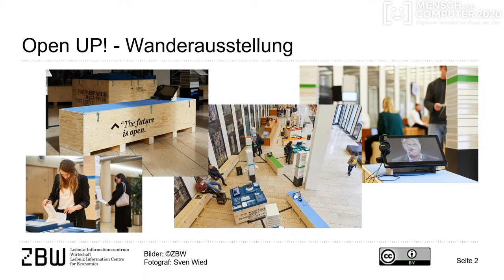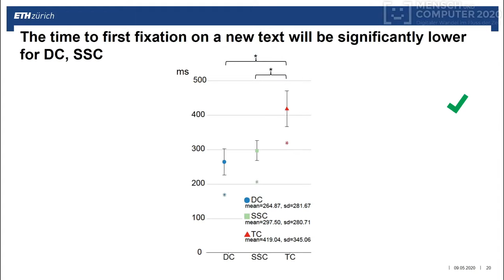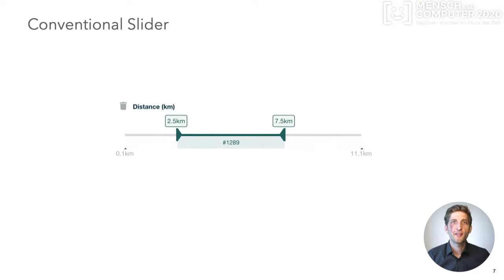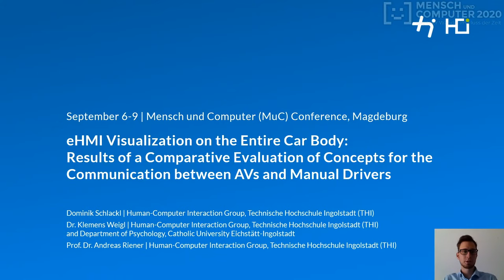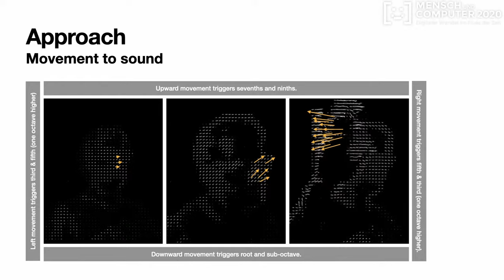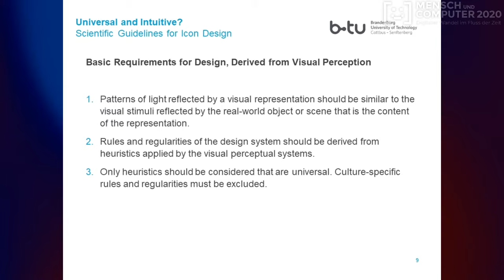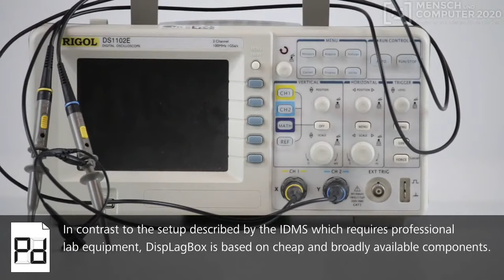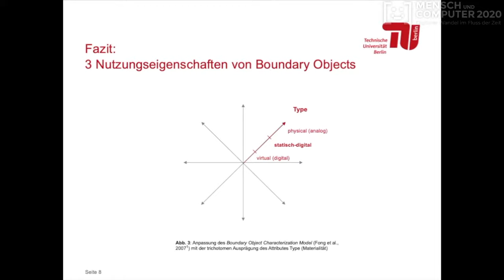MCI-SE02: VISUALIZATION (Live-Aufzeichnung)